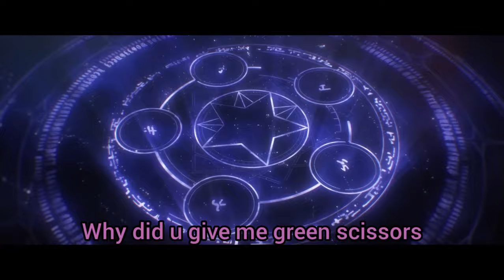「Magical Hair Salon」Magical Girl Sirin Experience Trailer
With support from other Magical Girls, Sirin has decided to set up her own Hair Salon! They've helped her with spreading the word about it. However, Sirin herself thinks that she should also show her skills to the public... With free cuts!